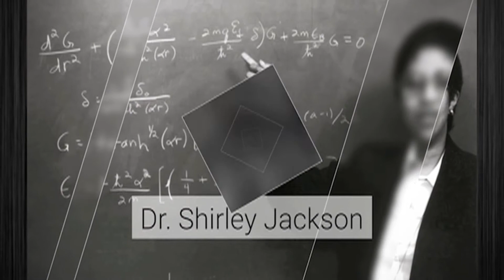Dr Shirley Jackson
Shirley Ann Jackson, born August 5, 1946 is an American physicist, and the eighteenth president of Rensselaer Polytechnic Institute. She was the first woman and first African American to hold this position. Since her appointment to president of RPI, Jackson has helped raise over $1 billion in donations for philanthropic causes. She is the first African-American woman to have earned a doctorate at the Massachusetts Institute of Technology (MIT). She is also the second African-American woman in the United States to earn a doctorate in physics. Jackson conducted a number of successful theoretical physics experiments and made breakthrough scientific research that enabled others to invent the fax machine, touch-tone phone, fiber optic cells, solar cells and the technology behind caller ID and call waiting
Produced by Janeiro Freeda
Edited by Carl Pride
Voice acting by LaKiesha McDonald